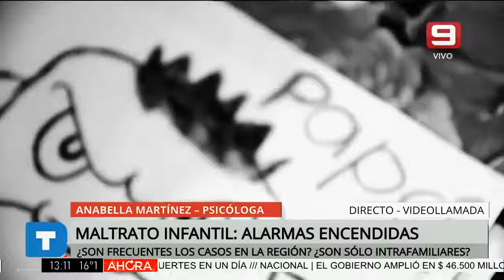Maltrato infantil: alarmas encendidas